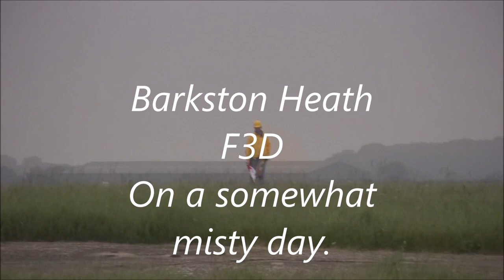Barkston Heath F3D Pylon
Pylon Racing
Barrie Lever v Tony Racz